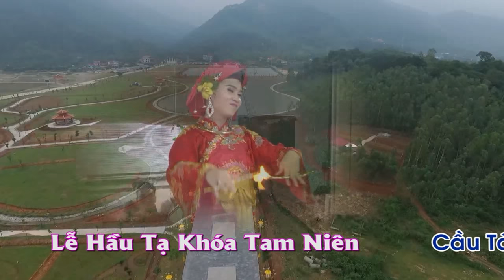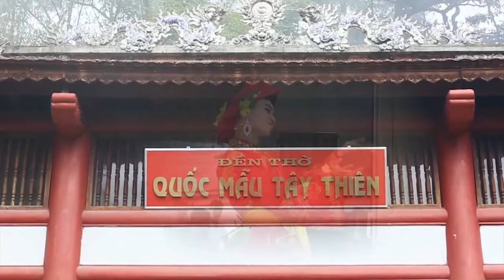nguoi hau gia chua de nhat dep nhat hanh tinh | Camera Ngọc Thanh